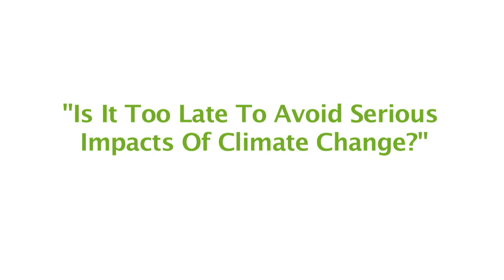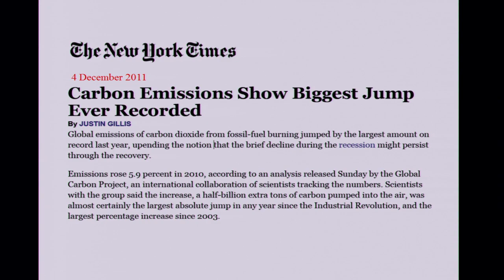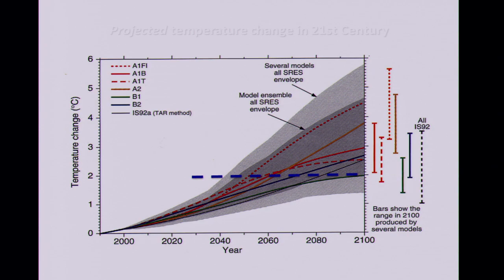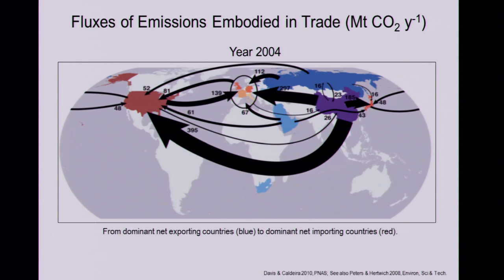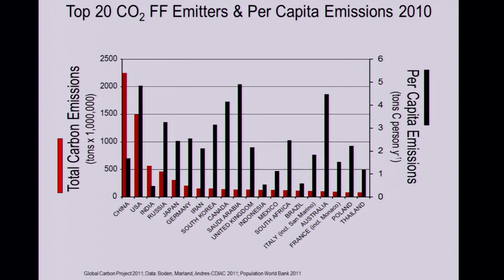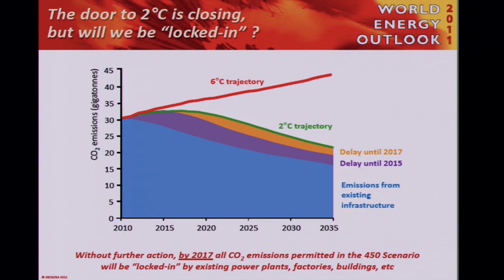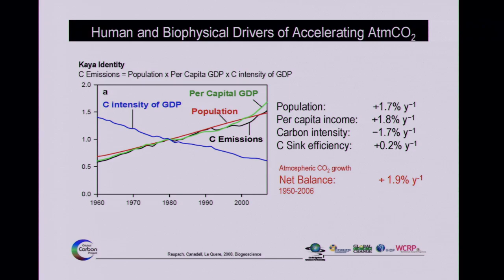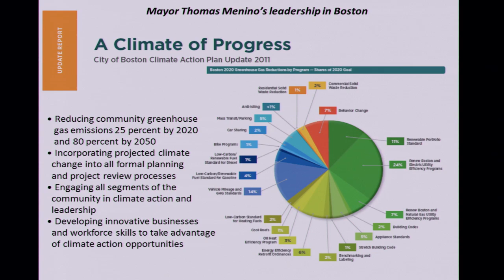"Is It Too Late to Avoid Serious Impacts of Climate Change" | Harvard Thinks Green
James McCarthy, the Alexander Agassiz Professor of Biological Oceanography at Harvard University and a co-chair with the Nobel Peace Prize winning Intergovernmental Panel on Climate Change.